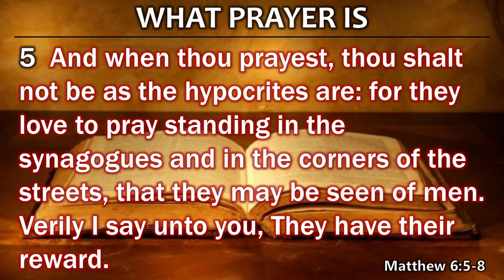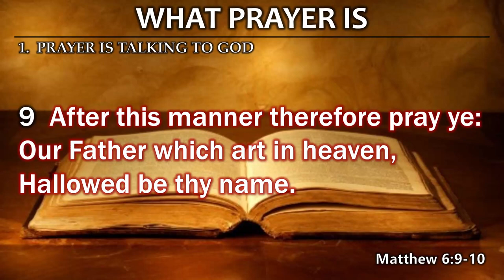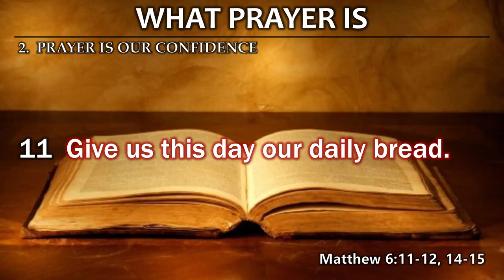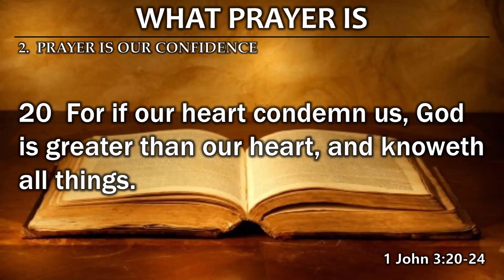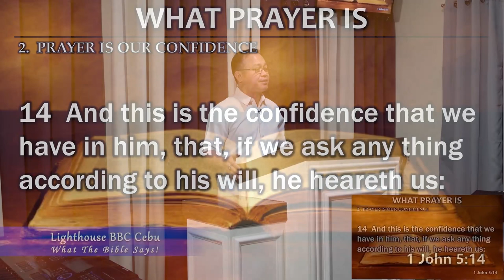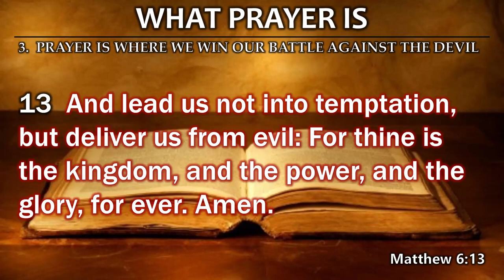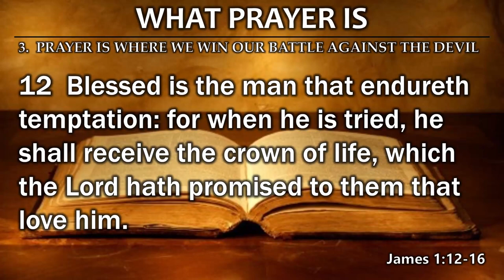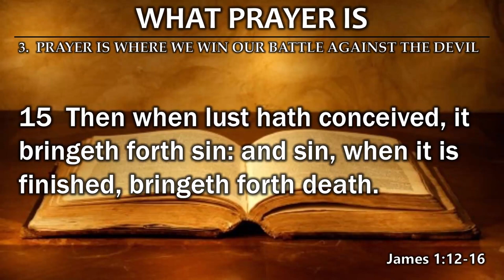Prayer #36 WHAT PRAYER IS (Friday Prayer Meeting - August 12, 2022)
1. Prayer is talking to God
2. Prayer is our Confidence
3. Prayer is where we win our battle against the Devil